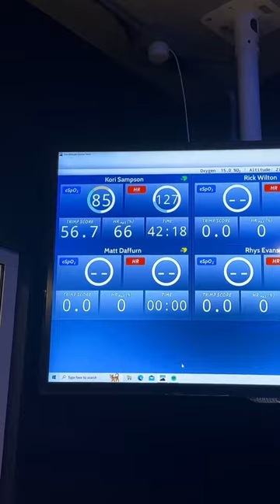@sergo_stone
1. have finally had the bed delivered after a few months on the mattress on the floor, so starting the day making the bed. Before the usual hydrate & get ready routine.